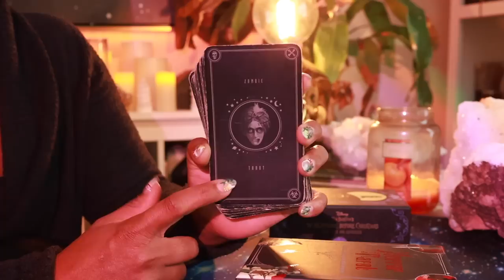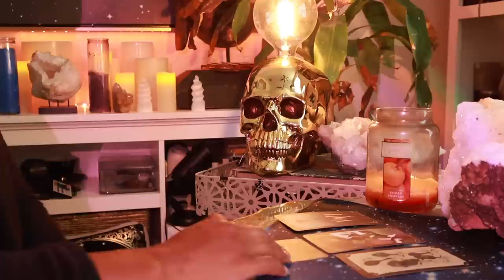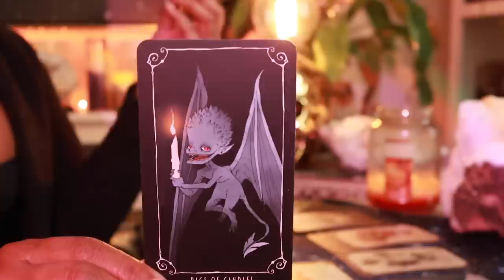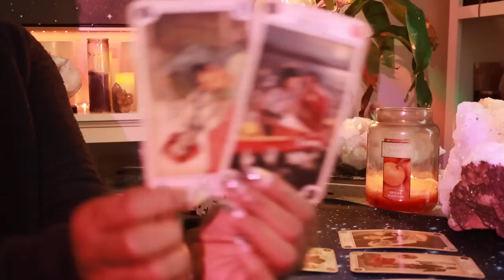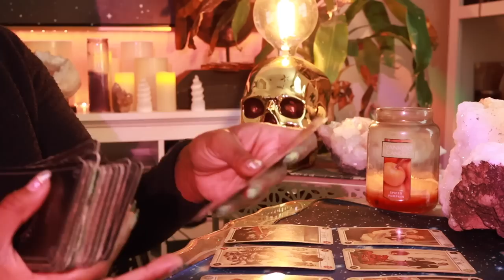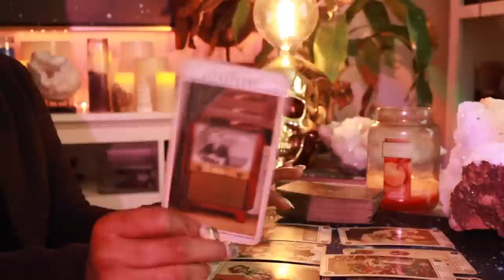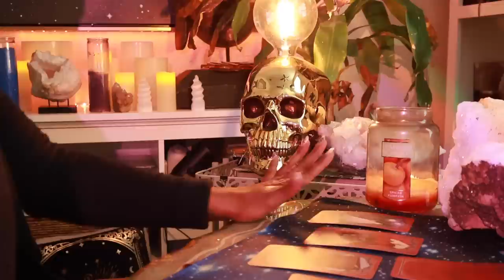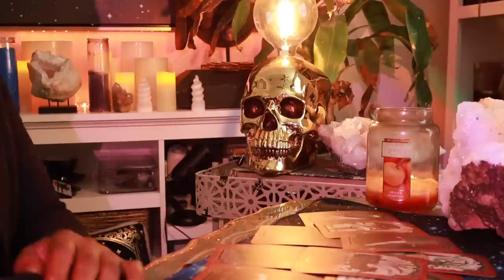Message for You Right Now- Love & Life - Halloween Version 🧡🎃👻🕸️❤️🥧☕️🍁🍂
Timestamps:
Msg 1 👰‍♀️💀💍- 1:06
Msg 2 🧟‍♀️🧠🥧- 16:29
Msg 3 🔪🩸❤️- 29:44

Jessica Alexandria
76 4th St N  Box 2165